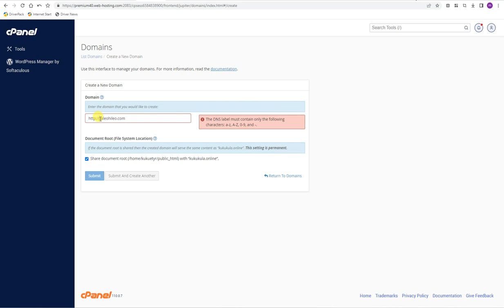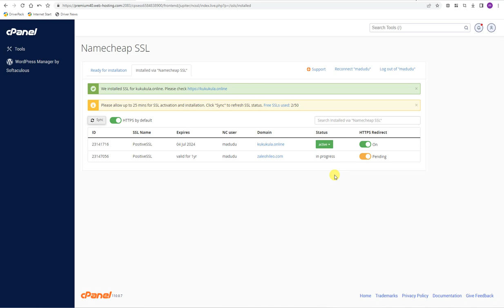HOW TO ADD ON DOMAIN IN NAMECHEAP CPANEL WITH FREE POSITIVE SSL